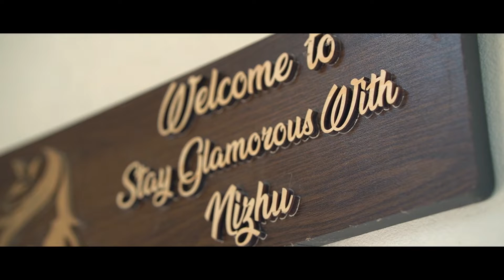Stay Glamorous with Nizhu || CINEMATOGRAPHY BY DREAM HEART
For Premium Photography & Cinematography  : 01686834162 or 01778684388